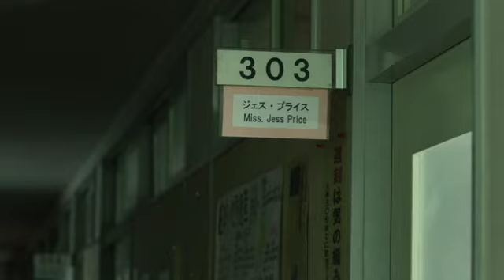The Forest students terrified meeting with Sara thought it was Jess